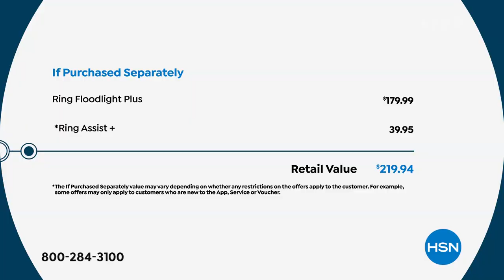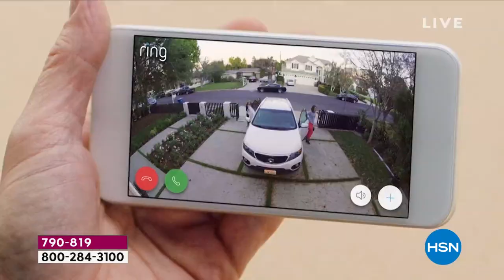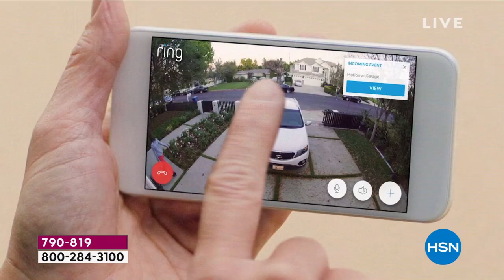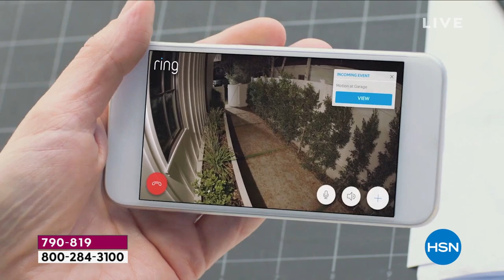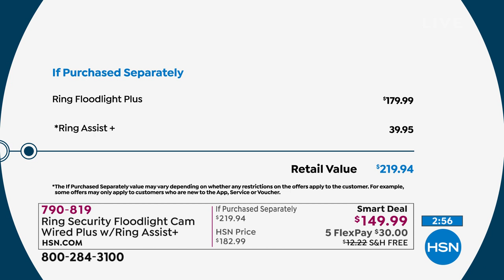Ring Security Floodlight Cam Wired Plus with Ring Assist+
Protect large outdoor areas like your driveway, garage or backyard with the Ring Security Floodlight Cam. It features motionactivated LED floodlights, as well as 1080p HD video and color night vision. Create and customize your own motion zones, so you can focus on specific areas of your yard and get instant alerts on your phone or tablet anytime motion is detected. Answer the alert to see, hear and speak to people on your property from anywhere, and if you catch a suspicious person around your home, sound the builtin siren to scare them away.

    Floodlight cam
    Mounting bracket
    Hardware set
    Screwdriver handle
    Doubleended screwdriver bit
    Drill bit
    Quickstart guide
    Installation instruction booklet
    Security sticker

Bundled Goodies

    Ring Assist+